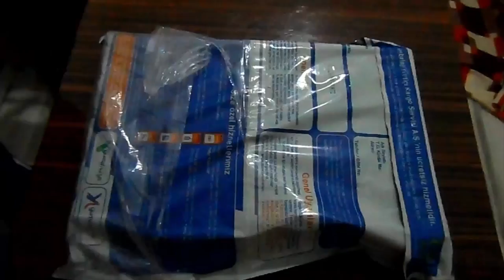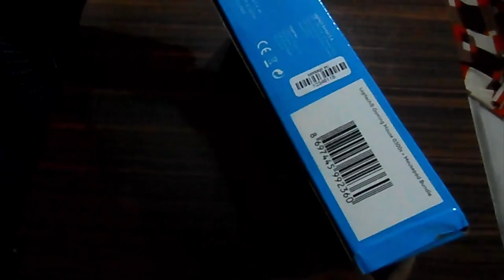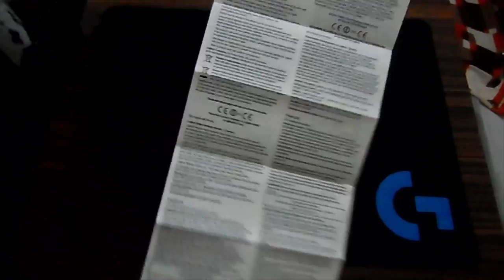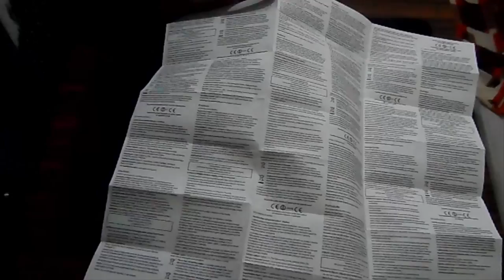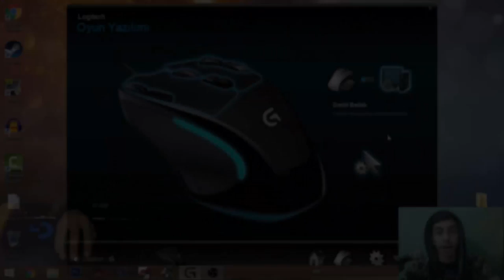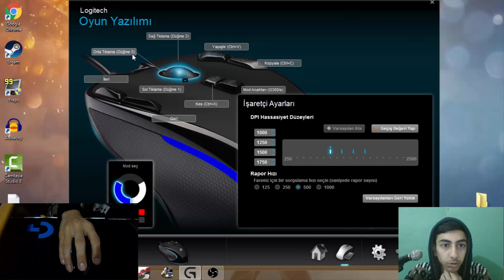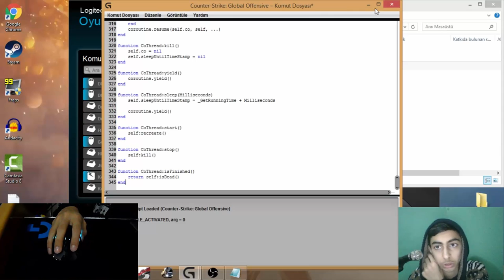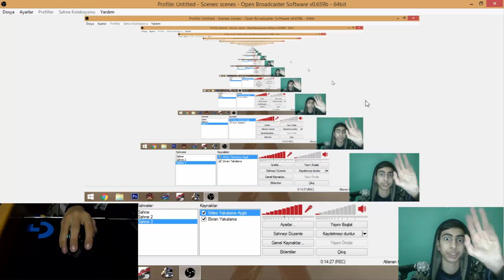Logitech G300s + Mouse Pad Kutu Açılımı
- Videoyu beğenebilirsiniz
- Yorum yapabilirsiniz
◉ Instagram (kişisel): emirhanazli
◉ Instagram (sayfa): sadaned